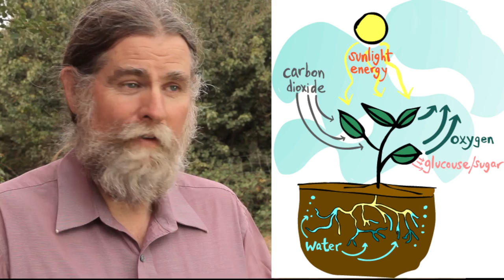Napa County Farm Bureau - Ag in the Classroom - Spinach - Heirloom Organics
Farmer Grant of Heirloom Organics talks about growing spinach, why its good for you, and how our connection to healthy food and the soil can connect us to other people and help us "do really cool things."